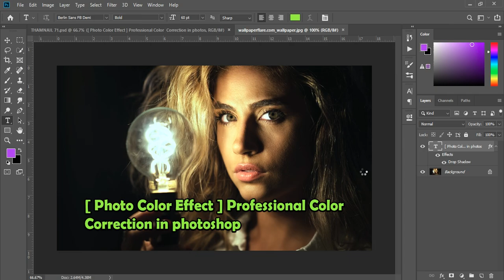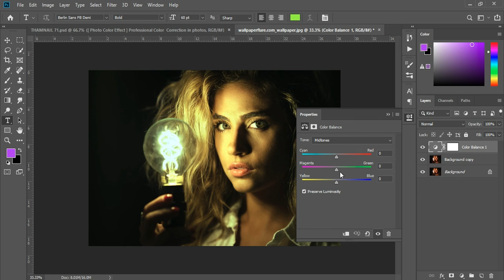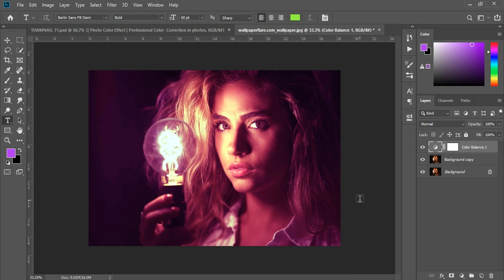Glowing Bulbs |Glow Light Effect - Photoshop Tutorial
ফটোশপে লাইট কালার ইফেক্ট করব কিভাবে , Professional Color Correction  in photoshop,light color effect

How to Light Bulbs in Photoshop
 Glowing Bulbs
 Bulb Light Manipulation
 Photoshop Tutorials
Create a Dramatic Light Effect
Glow Light Effect - Photoshop Tutoria
Light Glow Effect